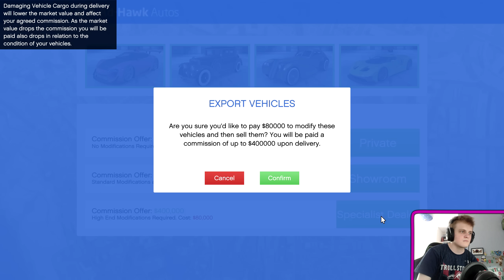GTA V PC Sekoilua 55 - RAKETTIMOPO ON HASSU LELU!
Noniiiiin, nyt päästään Gun Running päivityksen herkkuihin. Rakettimopoihin!
Pöllimpä semmosen kaverilta ja lähen pitää hauskaa! :D

4.20 sneaky snitch
5.50 Winner Winner
9.50 Two Finger Johnny
15.51 Move Forward
Muut:
0.00 Edvard Grieg - Peer Gynt - Morning Mood
1.03 Spreader - Roller
2.01 / 4.41 Coralmines - Japari Jungle Adventure
7.06 Harry Potter Theme Song
12.04 Ferris Bueller - OH YEAH!

"Etuajo-oikeus punasii päin!" - Valkohattu 2k17